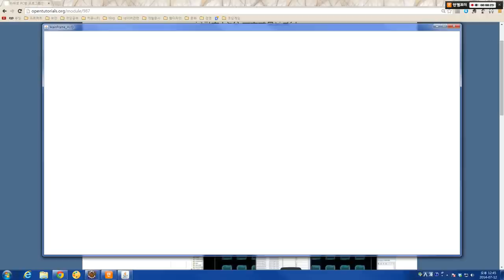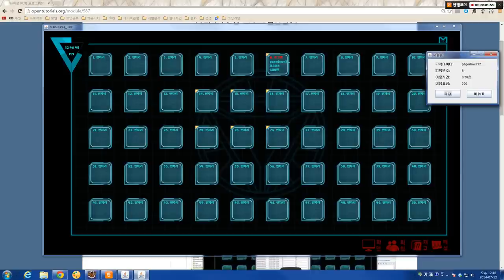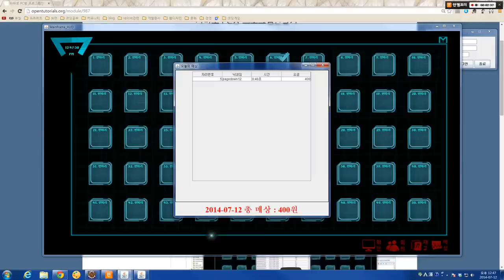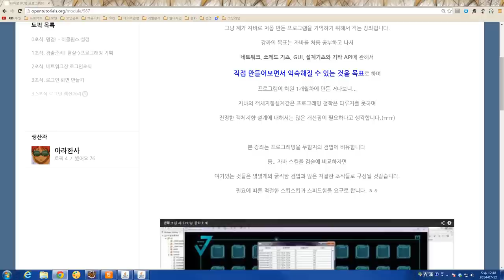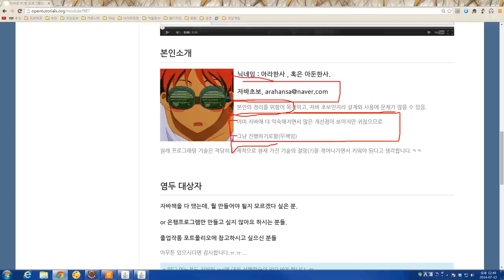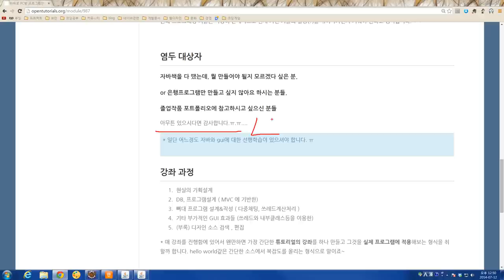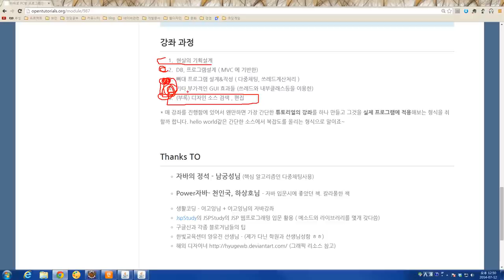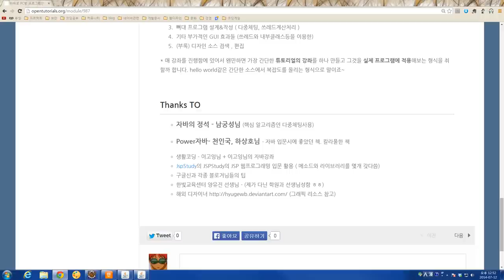생코PC방01 - 자바로 PC관리 프로그램 제작 강좌